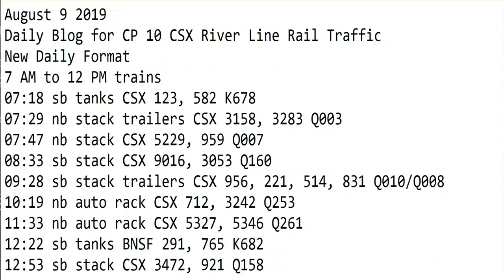August 9 2019 Trains 8 AM to 12 PM New Format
1 AM to 12 PM trains
07:18 sb tanks CSX 123, 582 K678
07:29 nb stack trailers CSX 3158, 3283 Q003
07:47 nb stack CSX 5229, 959 Q007
08:33 sb stack CSX 9016, 3053 Q160
09:28 sb stack trailers CSX 956, 221, 514, 831 Q010/Q008
10:19 nb auto rack CSX 712, 3242 Q253
11:33 nb auto rack CSX 5327, 5346 Q261
12:22 sb tanks BNSF 291, 765 K682
12:53 sb stack CSX 3472, 921 Q158